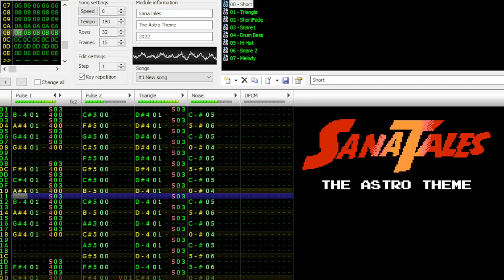SanaTales - The Astro Theme (Astro Girl - Tsukumo Sana)